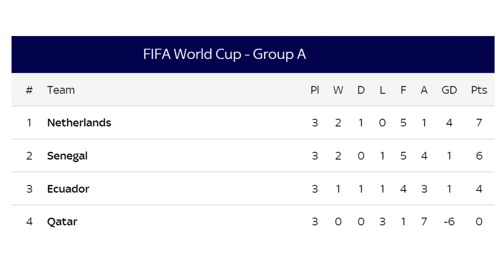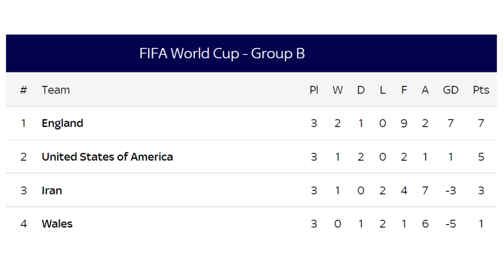ENGLAND & NETHERLANDS an HIM || Thlirletna || Qatar FIFA World Cup